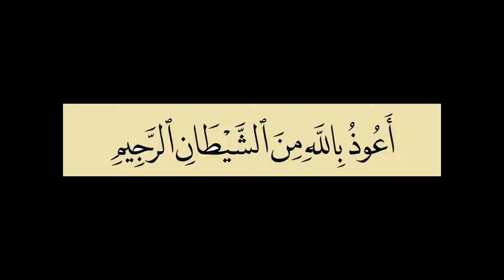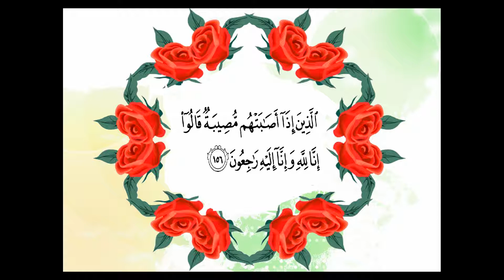Beautiful Quran Recitation- Al Baqara Surah (The Cow)